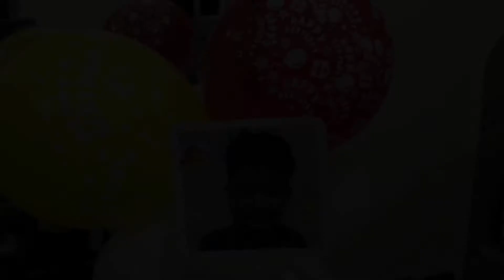JUSTIN AND DADDY BIRTHDAY CELEBRATION